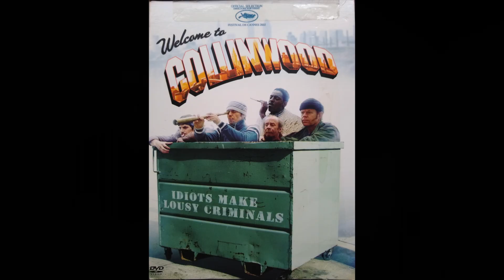IPA Interview with Eddie Siwiec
Part of the IPA Interview Series, this interview is with IPA Hall of Famer Eddie Siwiec and is Hosted by Chris Bogdon